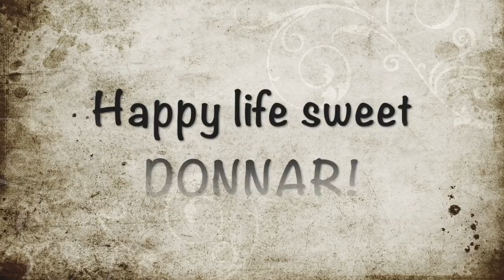🏡 DONNAR'S FREEDOM VIDEO! 🏡